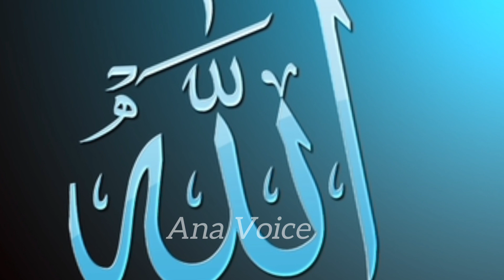Hazrat Dahiya Kalbi Ka Waqia || Nabi Pak SAW or Hazrat Dahiya Ka Waqia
zamana jahalat mein zinda beti ko dargor karne ka waqia
zinda beti ko dargor karne ka waqia
quran suniye aur sunaiye
zamana jahalat
zinda beti ko dafan
islamic information